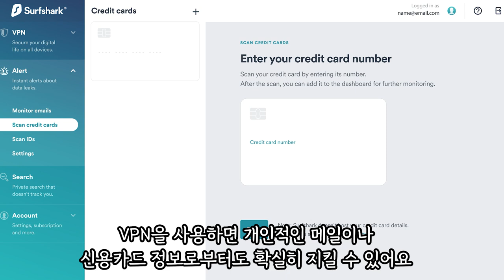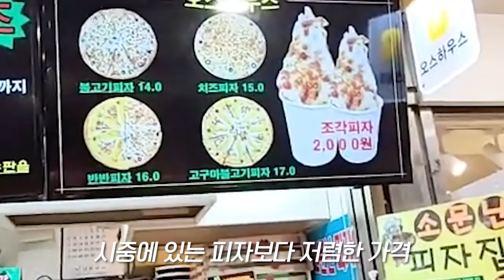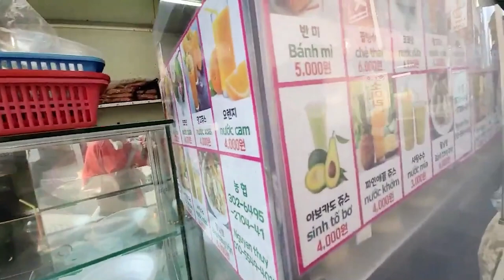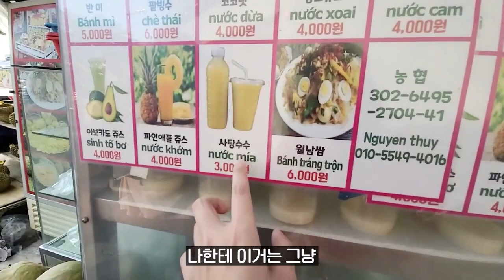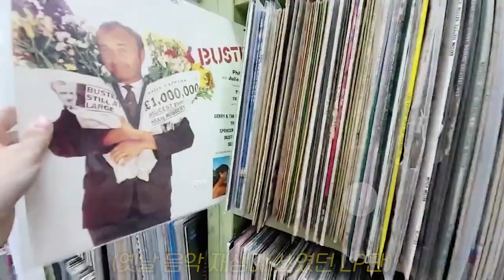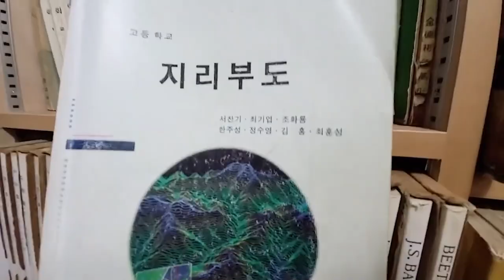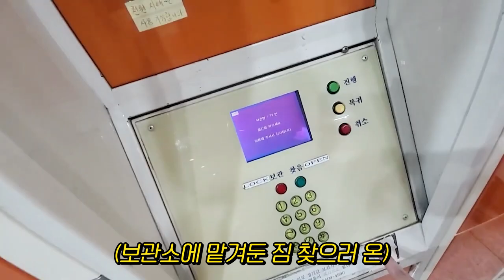숨겨진 가성비 좋은 대전 맛집 with 여구독자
프로모션 코드 :  yurijoa520
83% 할인과 24개월 구독시 3개월 추가 이용 가능,